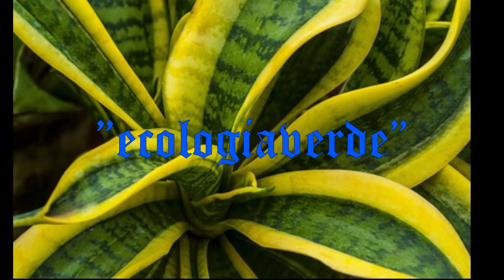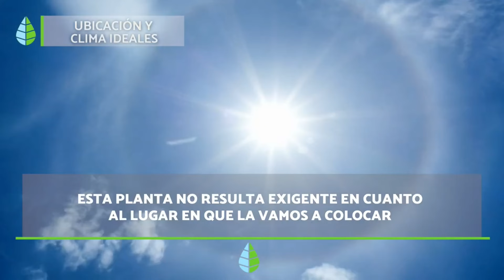APRENDIENDO Más con "ecologiaverde" sobre la Sansevieria Trifasciata